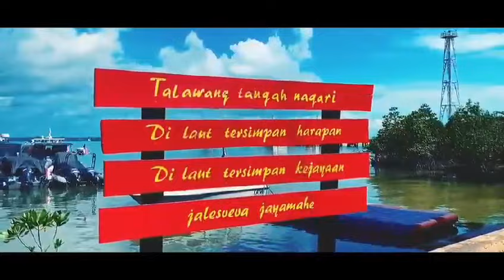𝙆𝙀𝘼𝙈𝘼𝙉𝘼𝙉, 𝙆𝙀𝙍𝘼𝙋𝙄𝘼𝙉 𝘿𝘼𝙉 𝙆𝙀𝘽𝙀𝙍𝙎𝙄𝙃𝘼𝙉 𝙎𝙀𝙍𝙏𝘼 𝙁𝘼𝙎𝙄𝙇𝙄𝙏𝘼𝙎 𝙈𝘼𝙆𝙊 𝙇𝘼𝙉𝘼𝙇 𝙆𝙊𝙏𝘼𝘽𝘼𝙍𝙐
𝙏𝙖𝙡𝙖𝙬𝙖𝙣𝙜 𝙏𝙖𝙣𝙜𝙖𝙝 𝙉𝙖𝙜𝙖𝙧𝙞.

(Pen Lanal KBU)